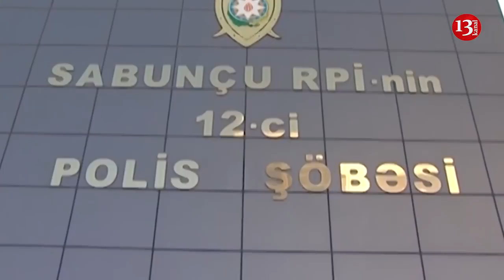SON DƏQİQƏ; Bakıda "Patı" satan ANA-BALA SAXLANILDI; 86 qram heroin və 27 qram metamfetamin